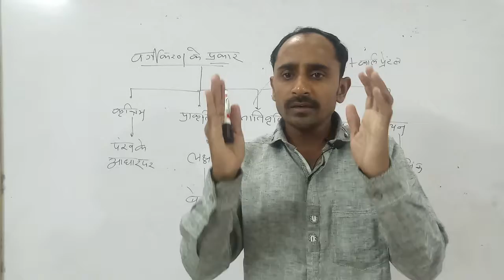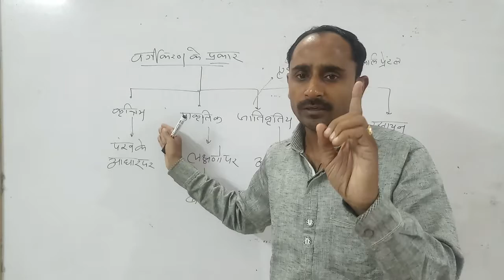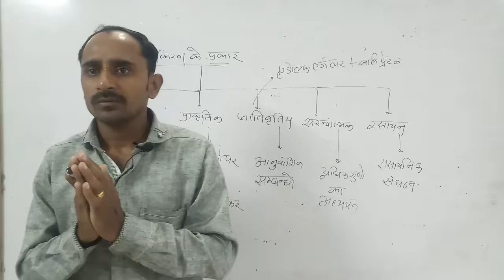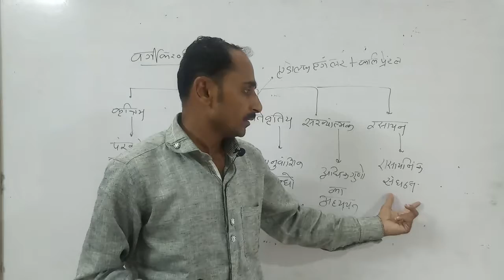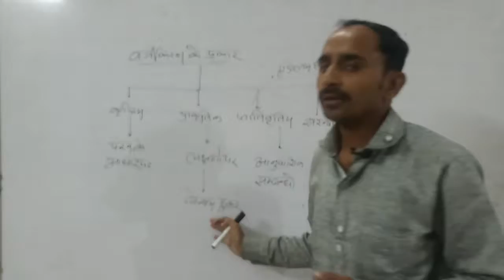वर्गीकरण के प्रकार